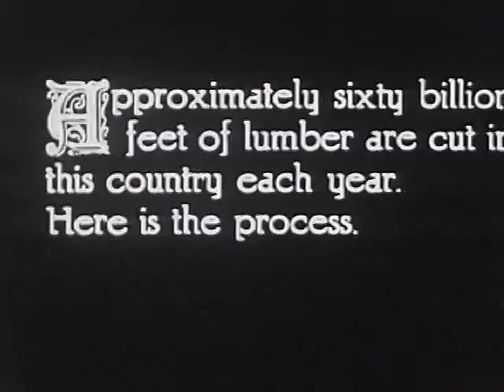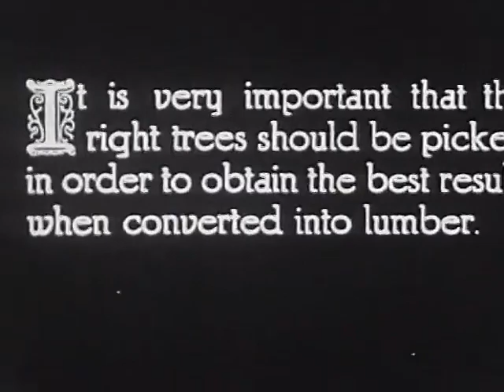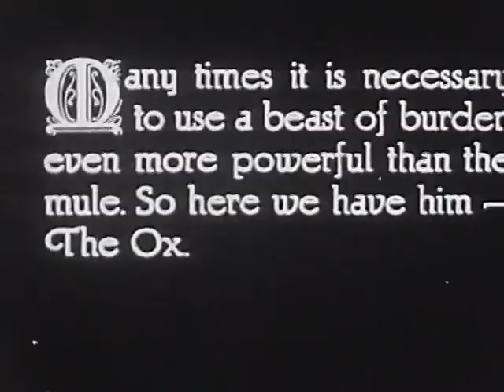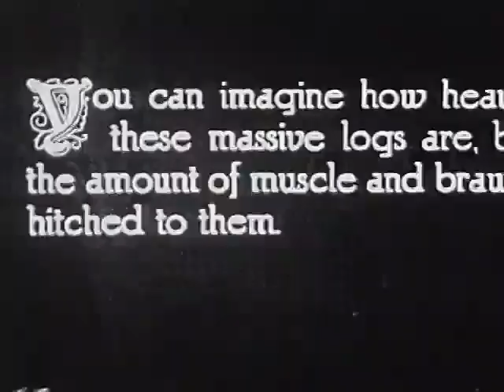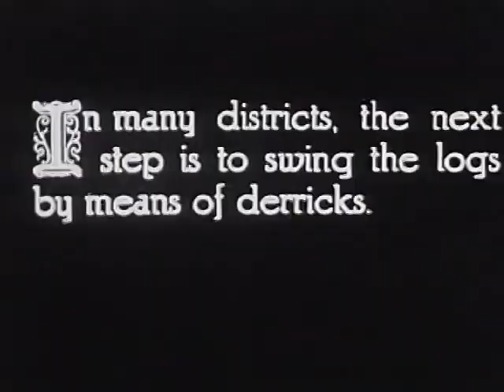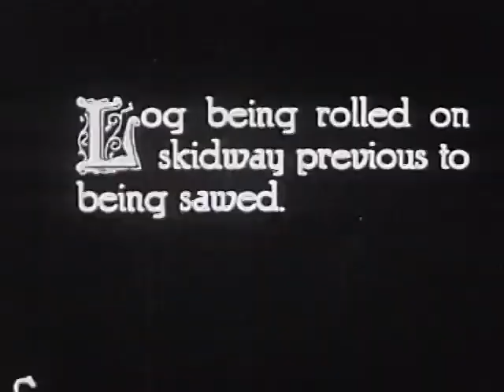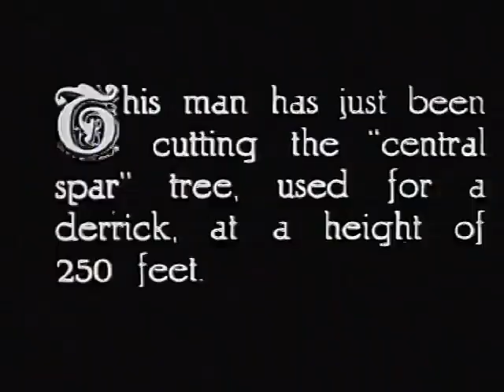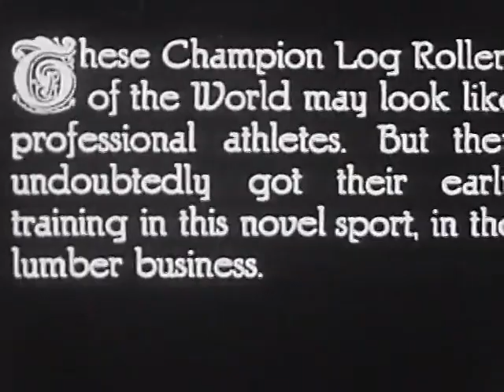Felling Forest Giants (1920s)